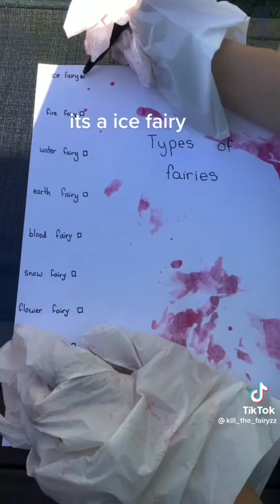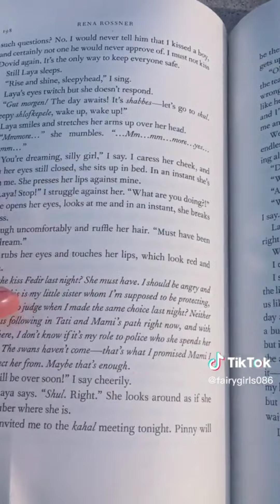fairy hunting tik toks pt2!